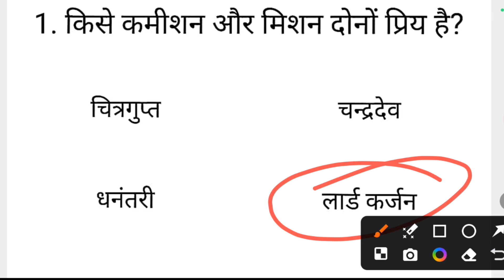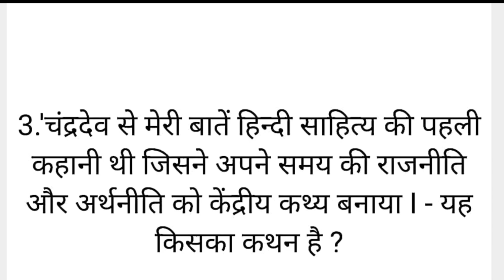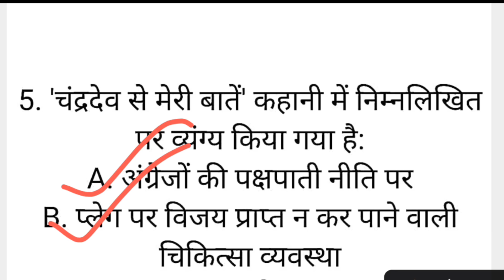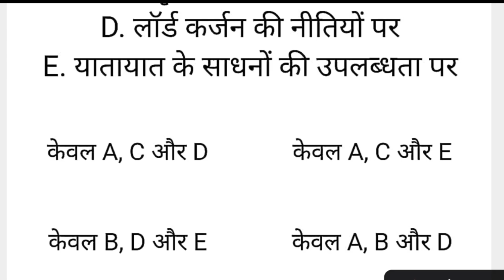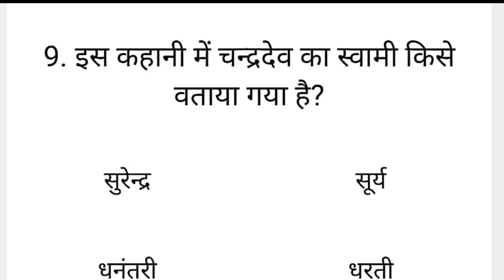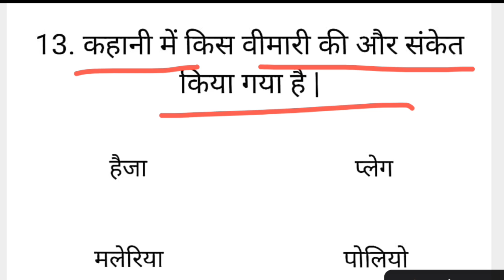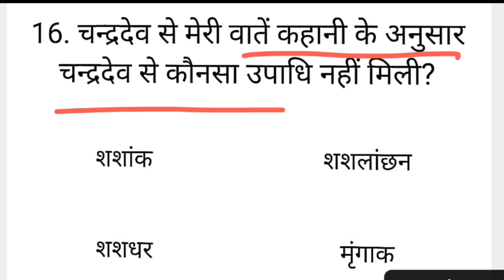चंद्रदेव से मेरी वातें (राजेन्द्रवाला घोष ) MCQ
Let' s prepare for UGC NET/ JRF/ SET Hindi literature